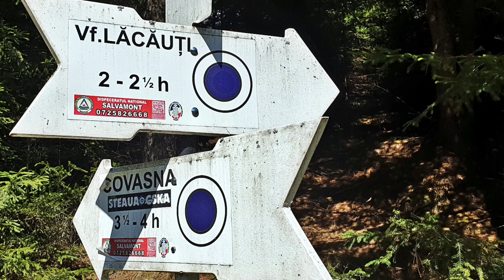The beauty of Lakóca (1777m).